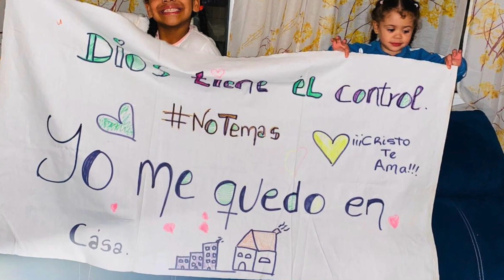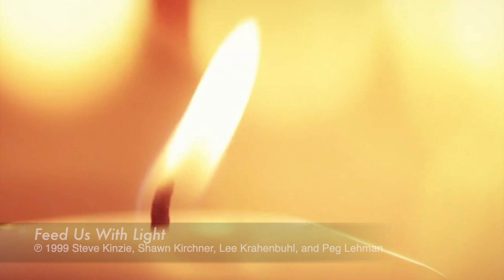December 13, 2020 I Are You the Light of the World, or Am I? Yes. I Dawna Welch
3rd Sunday of Advent